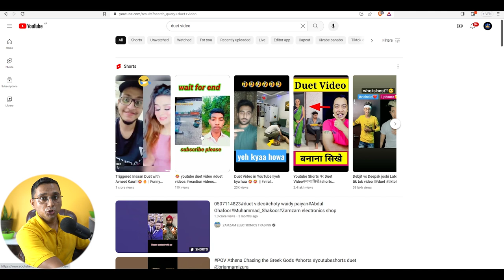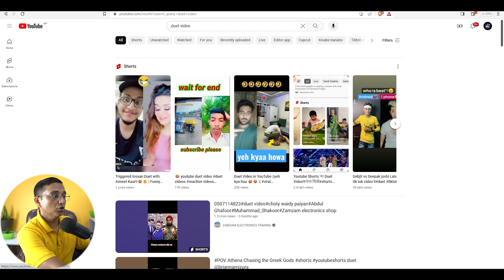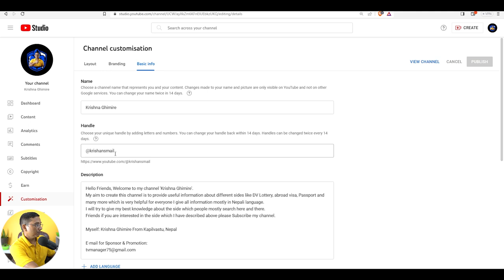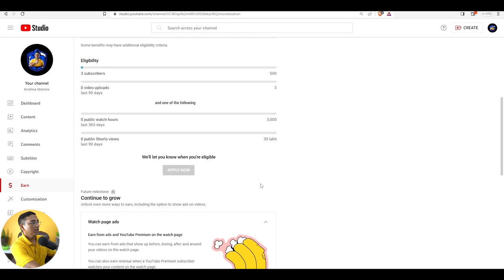YouTube Shorts Big Update Aba TikTok Jastai Shorts Live Bata Pani INCOME | WOW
YouTube Shorts Big Update Aba TikTok Jastai Shorts Live Bata Pani INCOME